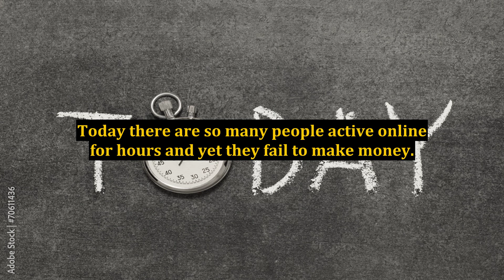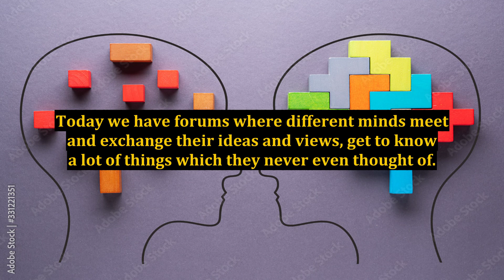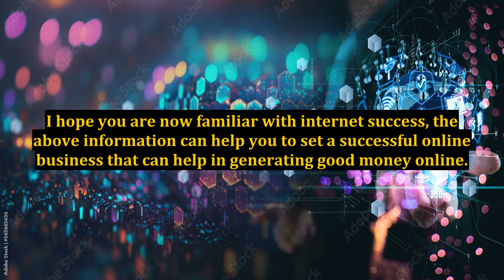Any New Ideas for Internet Success?